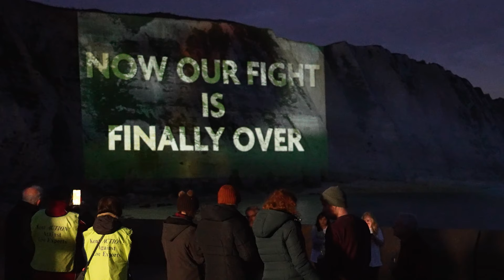CELEBRATE: GB Live Export Ban projection at the White Cliffs of Dover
On the 15th May 2024, CIWF, RSPCA and KAALE united to celebrate the Ban on Live Exports from Great Britain! We projected a video on the White Cliffs of Dover to mark this historic moment.